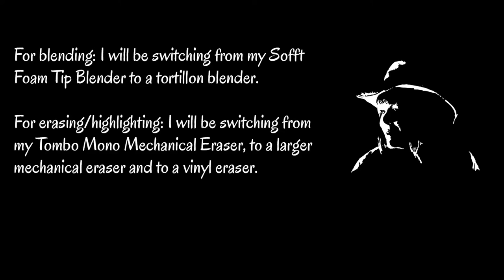How To Draw John Travolta From Grease: Time-Lapsed Celebrity Portrait Drawing Tutorial!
I hope you join along and draw with me! Today I'm drawing John Travolta from the movie Grease. This video is a time-lapsed tutorial using ink pens and graphite pencils on Bristol Smooth drawing paper. I think I watch the movie Grease at least once every few years. I love Danny Zuko's character. And I love watching John Travolta dance and sing! Are you a fan of the movie?

If you'd like to download my stencil, feel free to grab it

For a video tutorial on how to transfer your stencil to your canvas paper

Supplies used:
Strathmore Visual Journal Bristol-Smooth 9x12" 100lb paper
Winsor Newton and Staedtler Fineliner Ink Pens (0.8, 0.3, 0.05)
Derwent Graphite Pencils (HB, 2B, 4B, 6B)
Blending Tools: Sofft Foam Tip Blender, tortillon blenders
Erasers: Vinyl, Tombo Mono Mechanical Eraser, Factis BM2 Mechanical Eraser
Wax paper to keep my hand from smudging the drawing

🌟 For an easy to search list of my tutorials, please visit this 🌟 Here, you can find other videos on How To Draw Celebrity Portraits. All of my tutorials are beginner-friendly!

Rain ♥

TIMELINE
00:00 Introduction
01:09 How To Draw John Travolta from Grease
20:30 Finished Artwork